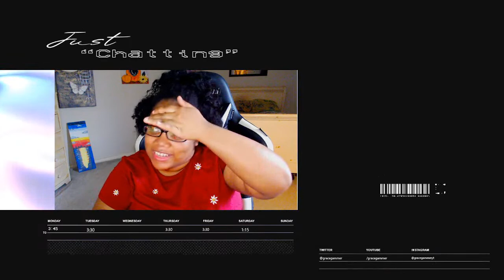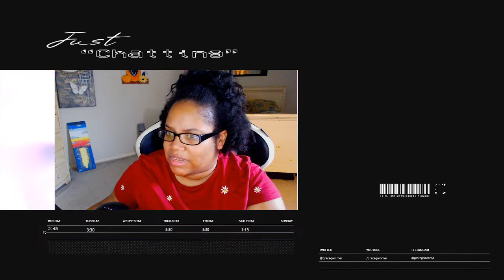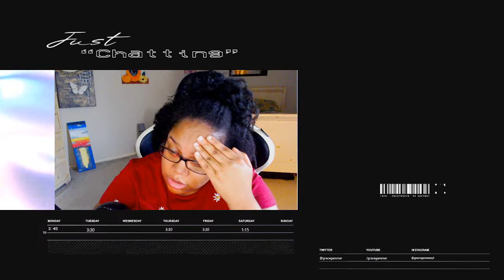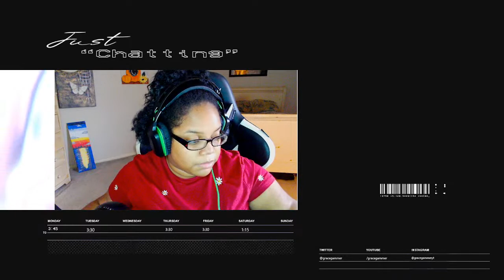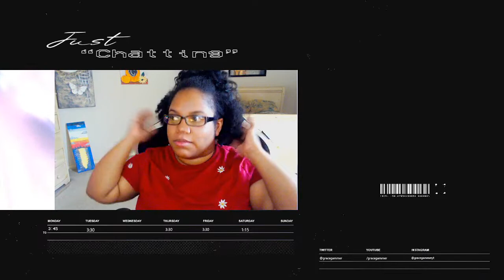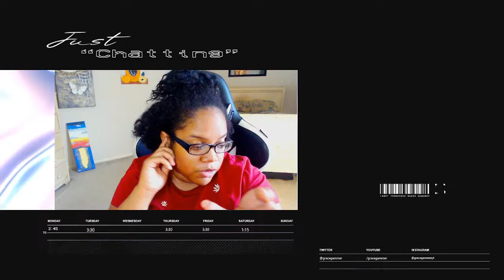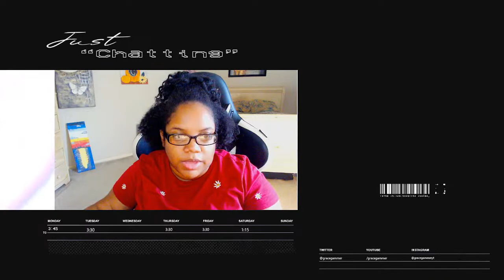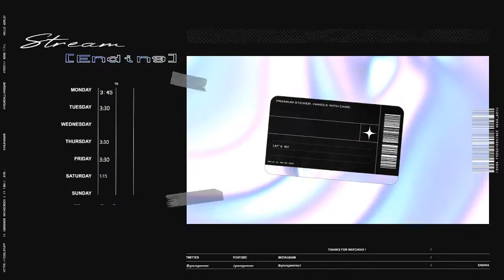🔴hey monday in pirate Ep.28 ⚔⚓